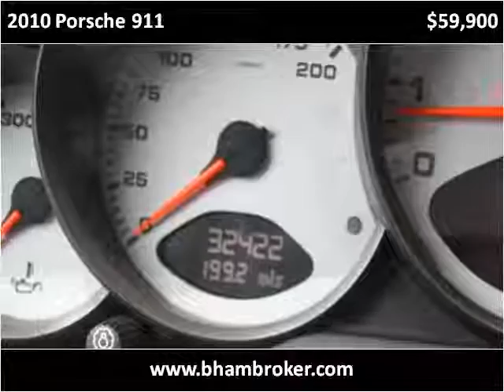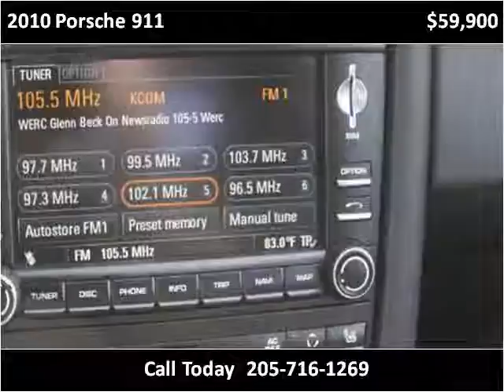2010 Porsche 911 Used Cars Birmingham AL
This 2010 Porsche 911 is available from Birmingham Broker.